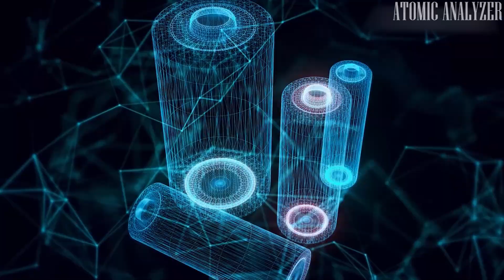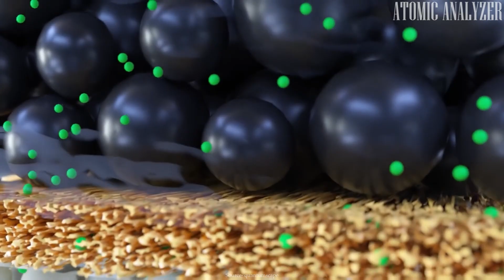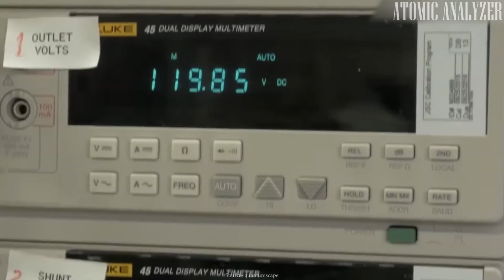Quantum Batteries: Charging Up the Future Beyond Limits!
Dive into the revolutionary world of quantum batteries! 🌌⚡ Explore how these futuristic power sources defy the rules of cause and effect, promising faster and more efficient charging for our devices. Join us on a journey through the quantum realm, where the unimaginable becomes possible. Buckle up for 'Quantum Batteries: Charging Up the Future Beyond Limits!' 🔮🔋

⏱️⏱️VIDEO CHAPTERS⏱️⏱️
0:00 Introduction
0:56 The Quantum Twist
1:24 The Quantum Switch Experiment
1:48 Applying Quantum to Batteries
2:02 The Quantum Battery Advantage
2:18 The Catch